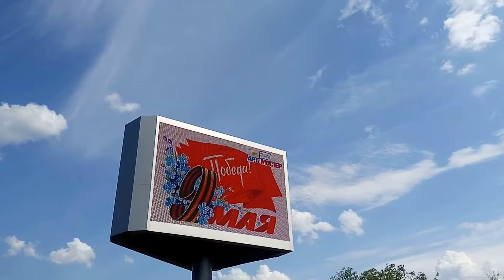Бессмертный полк шагает по Осколу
Текстовая, фото и видеотрансляция наиболее значимых событий дня Победы в Старом Осколе